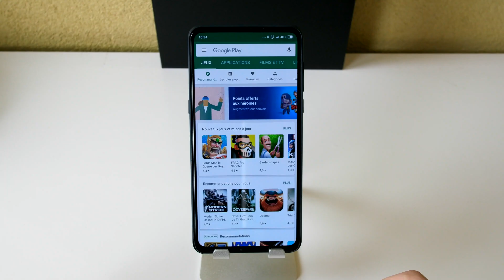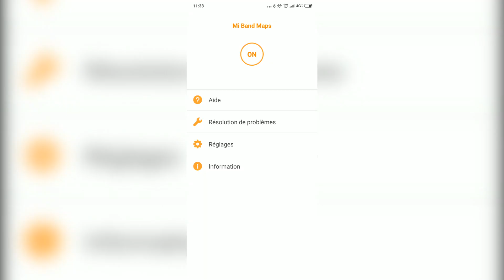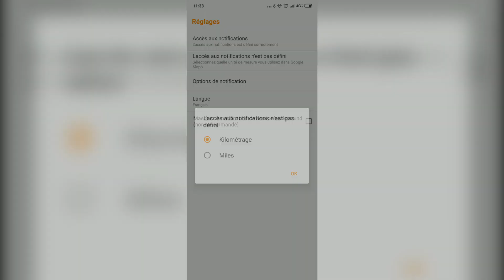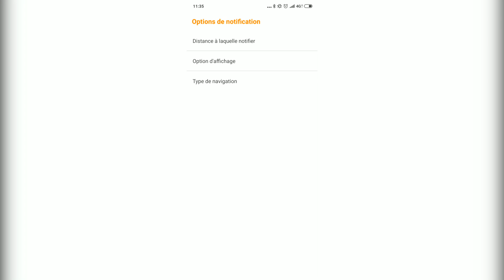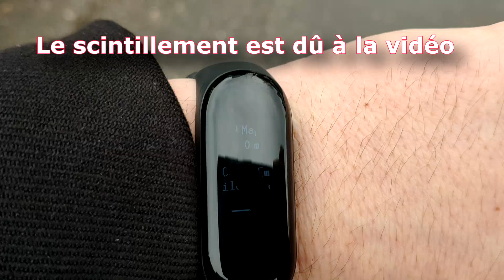Comment avoir Google Maps sur Xiaomi Mi Band 3, 4, Amazfit Bip et Cor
Avoir les données de navigation et d'itinéraire sur Xiaomi Mi Band 3, 4, Amazfit Bip et Cor | Mi band Maps / Navigateur pour Mi Band
⬇️Plus d'informations⬇️

➡️En savoir plus sur Gearbest avant de commander (guide et conseils)

📌 Matériel utilisé pour réaliser la vidéo :

➡️Micro USB : Blue SnowBall
➡️Camera : Yi M1
➡️Camera Extérieur: Mi Mix 3

➡️ Test du Xiaomi Redmi 6A: un smartphone à 100 balles et c'est de la balle